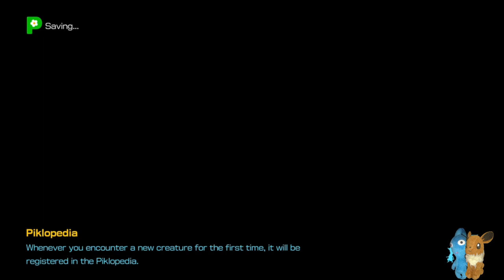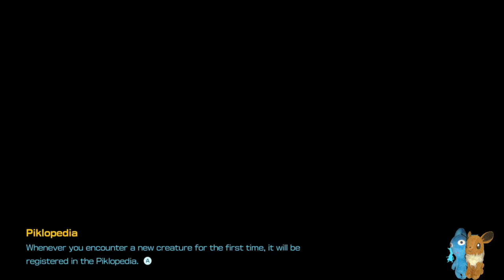Pikmin 4 Day 040: So many caves. So much Dandori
Day 40: We take on all but one of the caves today. 2 Dandori Challenges, a full cave, and 2 bosses. Warning, there is not only time rewinding but also a ton of pikmin deaths.